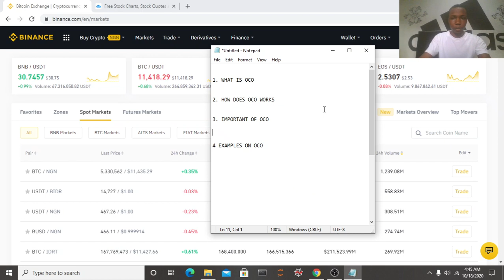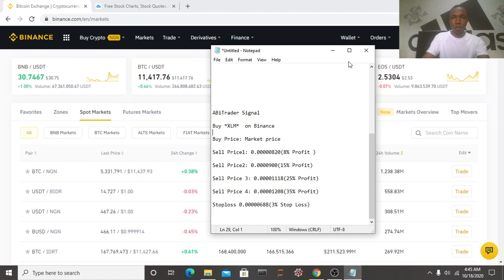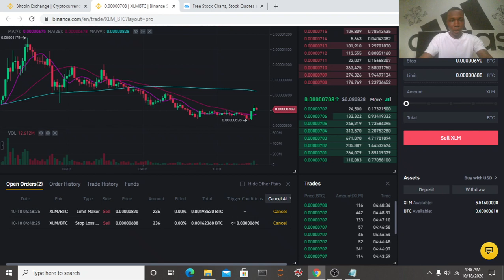How to sell using OCO on Binance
This video talk about how to sell using OCO on Binance.
An OCO, or “One Cancels the Other” order allows you to place two orders at the same time. It combines a limit order, with a stop-limit order, but only one of the two can be executed. ... When trading on the Binance Exchange, you can use OCO orders as a basic form of trade automation.